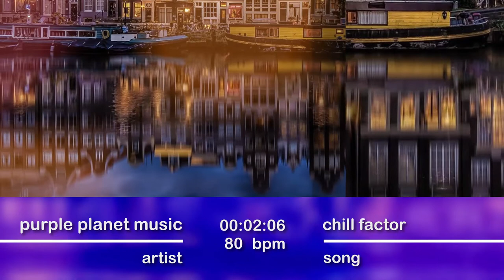PPM - Chill Factor - hype by SFL - Sound Library - No Copyrights FREE Music and Sounds